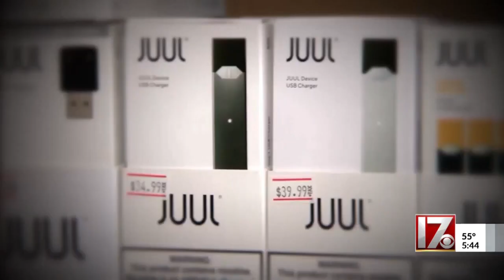The best Rx for teens addicted to vaping? No one knows